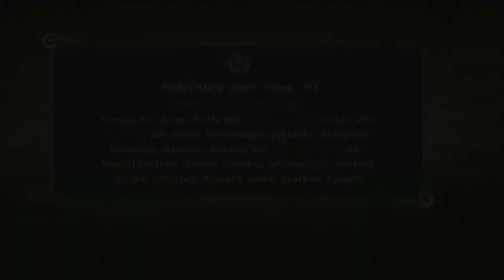Let's Play Naruto Shippuuden: Ultimate Ninjastorm 2 #040 - Team-Zusammenstellung